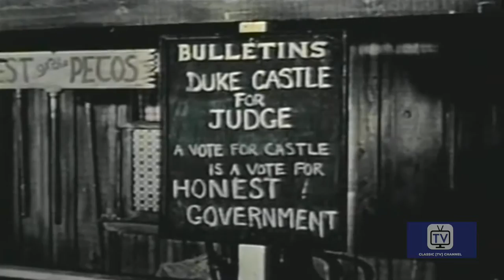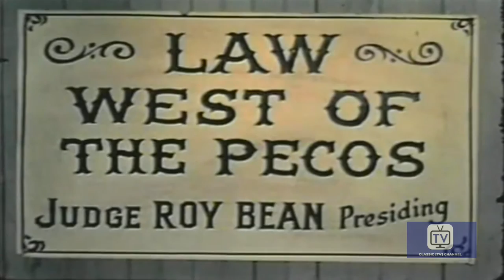Judge Roy Bean - Season 1 - Episode 25 - The Reformer | Edgar Buchanan, Jack Buetel, Jackie Loughery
Judge Bean's decisions displease some people like prohibitionist Dolly Mason. She backs opposing candidate Duke Castle, an outlaw says he's reformed. When he wins Bean and Taggart must figure out how the election was rigged.

In 1956, Buchanan portrayed the lead in the 39-episode syndicated Western television series, Judge Roy Bean, set in Langtry, Texas, and filmed in color in California. Only loosely based on the career of the legendary storekeeper, bartender, and justice of the peace, Roy Bean, the series had supporting roles for Jack Buetel, Jackie Loughery, and Russell Hayden as a Texas Ranger. The series popularized Bean's claim to having been "The Only Law West of the Pecos", a reference to the Pecos River in Val Verde County in southwestern Texas. Judge Roy Bean is a syndicated American Western series starring Edgar Buchanan as the legendary Kentucky-born Judge Roy Bean, a justice of the peace known as "The Law West of the Pecos".

Produced by Russell Hayden, Fred Franks
Stars: Edgar Buchanan, Jack Buetel, Jackie Loughery, Russell Hayden

Cast
Edgar Buchanan as Judge Roy Bean
Jack Beutel as Jeff Taggert
Jackie Loughery as Letty Bean
Russell Hayden as Steve (Texas Ranger)
X Brands as Various Characters (15 episodes)
Lash LaRue as Various Characters (7 episodes)
Glenn Strange as Various Characters (6 episodes)
Dennis Moore as Various Characters (3 episodes)